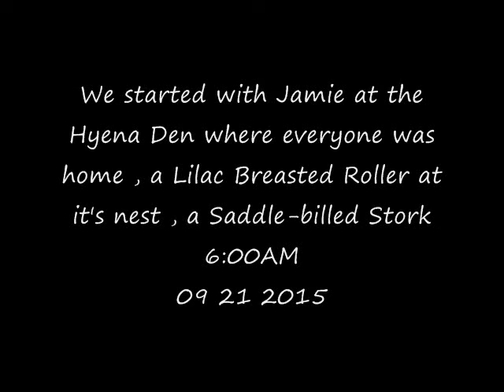Part 1 AM Safari Drive at Djuma Game Reserve on Sept 21, 2015